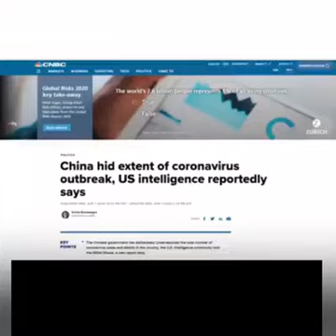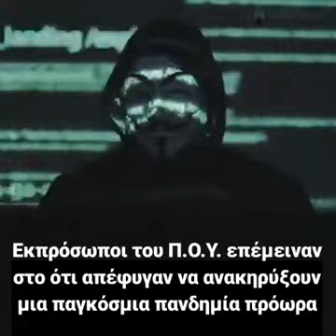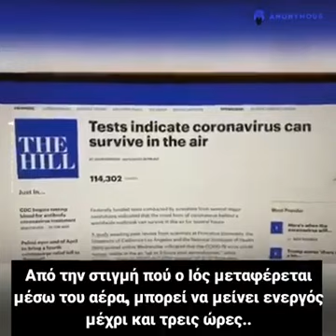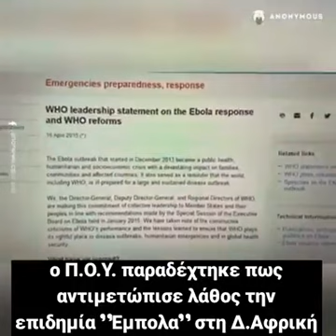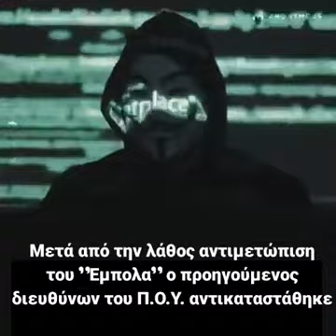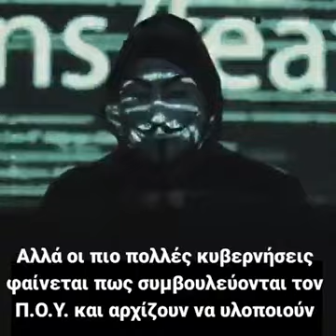Anonymous: Όσα δεν θέλουν να ξέρεις για τον Παγκόσμιο Οργανισμό Υγείας (Π.Ο.Υ.)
Παγκόσμιος Οργανισμός Υγείας
Από τη Βικιπαίδεια, την ελεύθερη εγκυκλοπαίδεια
Μετάβαση στην πλοήγηση
Πήδηση στην αναζήτηση
Παγκόσμιος Οργανισμός ΥγείαςFlag of WHO.svg
Συντομογραφία WHO (en), OMS (fr), ΠΟΥ (el)
Ίδρυση 7 Απριλίου 1948
Τύπος Εξειδικευμένη υπηρεσία του Οργανισμού Ηνωμένων Εθνών
Έδρα Γενεύη, Ελβετία, Φιλιππίνες, Αίγυπτος, Ηνωμένες Πολιτείες Αμερικής, Δανία, Ινδία και Δημοκρατία του Κονγκό
Επικεφαλής Τέντρος Αντάνομ, Γενικός Διευθυντής
Μητρική οργάνωση ECOSOC

Ο Παγκόσμιος Οργανισμός Υγείας (Π.Ο.Υ.), είναι αυτόνομος διεθνής διακρατικός οργανισμός που αποτελεί εξειδικευμένη υπηρεσία του Οργανισμού Ηνωμένων Εθνών (ΟΗΕ) και ασχολείται με τη διεθνή δημόσια υγεία. Ιδρύθηκε επίσημα το 1948 και εδρεύει στη Γενεύη. Αποτελεί μέλος της Ομάδας Ανάπτυξης των Ηνωμένων Εθνών (United Nations Development Group). Ο προκάτοχός του, ο Οργανισμός Υγείας, ήταν υπηρεσία της Κοινωνίας των Εθνών. Το «σύνταγμα» του Παγκόσμιου Οργανισμού Υγείας έχει υπογραφεί από 61 χώρες στις 22 Ιουλίου 1946 ενώ η πρώτη συνάντηση Παγκόσμιας Συνέλευσης Υγείας ολοκληρώθηκε στις 24 Ιουλίου 1946. Από την ίδρυσή του έχει διαδραματίσει σημαντικό ρόλο στην εξάλειψη της ευλογιάς. Οι τρέχουσες προτεραιότητές της περιλαμβάνουν την αντιμετώπιση των μεταδοτικών ασθενειών κυρίως του AIDS (HIV), του ιού της Έμπολα, της ελονοσίας και της φυματίωσης, τον περιορισμό των επιπτώσεων των μη μεταδοτικών ασθενειών, η σεξουαλική υγεία και η αναπαραγωγή, η ανάπτυξη και η γήρανση, η υγιεινή διατροφή και η ασφάλεια των τροφίμων. Ακόμη ο Π.Ο.Υ είναι υπεύθυνος για την Διεθνή Έκθεση Υγείας( World Health Report), μια δημοσίευση σχετικά με την υγεία, και την Παγκόσμια Μέρα Υγείας που γιορτάζεται κάθε χρόνο στις 7 Απριλίου. Επικεφαλής του Π.Ο.Υ είναι ο Αιθίοπας Τέντρος Αντάνομ. Για τη χρονιά 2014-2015 ο προϋπολογισμός του Π.Ο.Υ είναι περίπου 4 δισεκατομμύρια $ και από αυτά περισσότερα από 3 δισεκατομμύρια προέρχονται από εθελοντικές συνεισφορές.

Ο ισχύων ορισμός της Υγείας περιλαμβάνεται στον πρόλογο του καταστατικού του ΠΟΥ. Υιοθετήθηκε από τη Διεθνή Διάσκεψη για την Υγεία (Νέα Υόρκη, 19-22 Ιουνίου 1946), τέθηκε σε ισχύ στις 7 Απριλίου 1948 και παραμένει αναλλοίωτος: «Υγεία είναι μια κατάσταση πλήρους σωματικής, νοητικής και κοινωνικής ευεξίας και όχι απλώς η απουσία νόσου ή αναπηρίας.» ("Health is a state of complete physical, mental and social well-being and not merely the absence of disease or infirmity.")